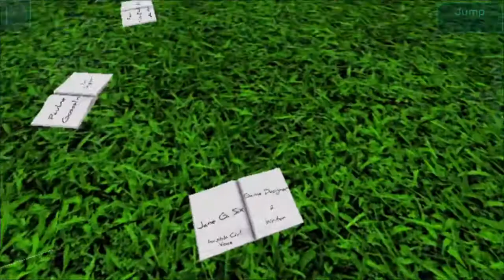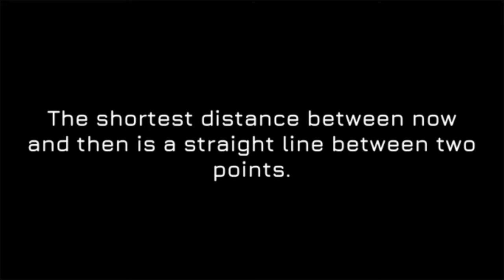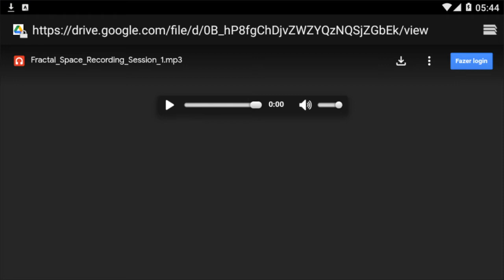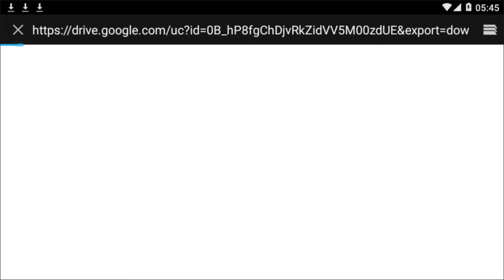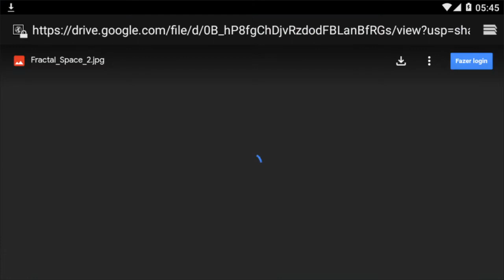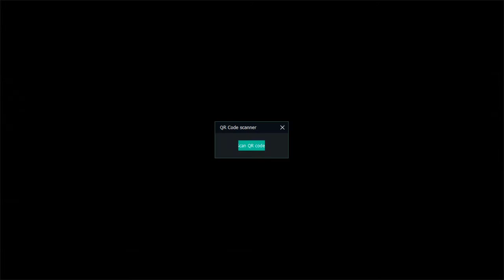Fractal Space PE HD (old ver. 2.0) Both Endings + Better Looking Water! Part 2/2